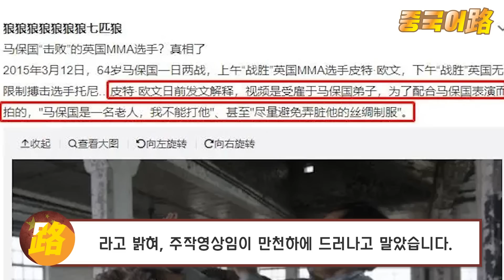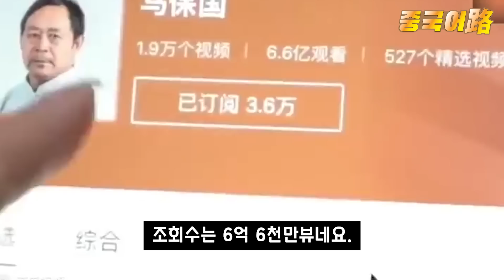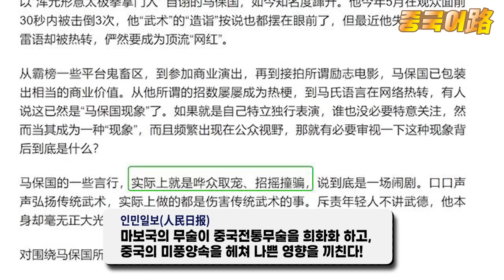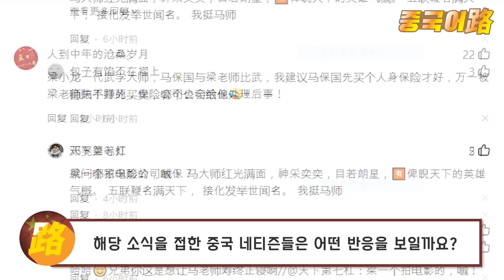중국반응│중국무술 왕중왕전 떡실신 VS 쿵푸허슬​│서로 댓글달다 성사된 중국무술 희대의 빅매치│쿵푸허슬 지면 성룡 등판 예고│중국어로[路]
1952년생으로 올해 71살인 마보국(马保国) 선생은
자칭 ‘혼원형의태극권(浑元形意太极拳)’의 장문인(掌门人)으로
영국에서 ​혼원태극권협회(混元太极拳协会)를 창시한 창시자로 알려져 있습니다.​

​마보국 선생은 중국무술이 일반 격투기를 이길 수 있다고 호언장담,
자신의 말을 증명하기 위해 50세의 한 격투애호가와
2020년 5월 대전을 벌이기도 했으나
30초 동안 모두 3번의 떡실신을 당하며 체면을 구기게 됩니다.

혼원형의태극권의 장문인인 자신이 개발했다는 ‘섬전오연편(闪电五连鞭)’
즉 ‘번개 같은 속도로 5번의 채찍과 같은 날카로운 공격을 가한다’는 이 무술,
하지만 자세히 보면 번개 같은 속도와 채찍같은 날카로움은 없으며
물 흐르듯 고요한, 마치 연못에서 배를 튕기며 물놀이는 하는
잉어와 같은 흐느적 흐느적 거림을 다시한번 중국전역에 보여 주자,​

중국의 네티즌들은 각종 패러디 영상을 만들어 그의 꿈을 실현시켜 줍니다.

하지만 그는 이에 굴하지 않고
작년 12월 22일부터 업그레이드 된 ‘섬전오연편(闪电五连鞭)’무술을 개발했다며
대중들에게 공개합니다.